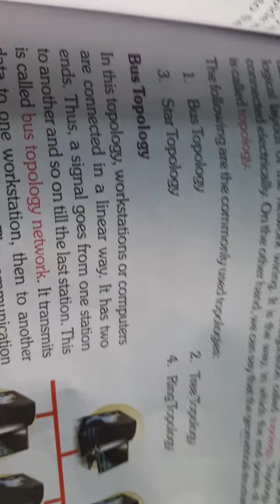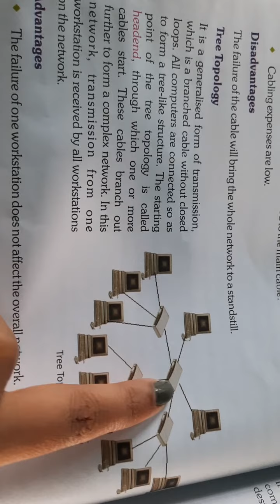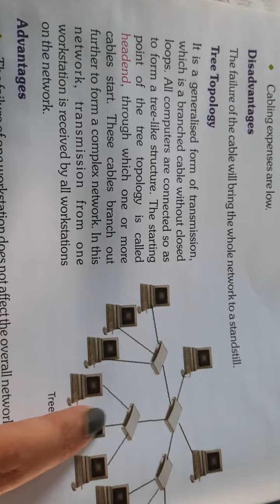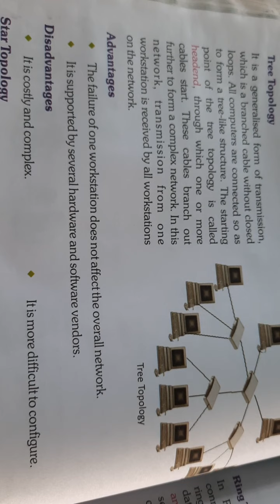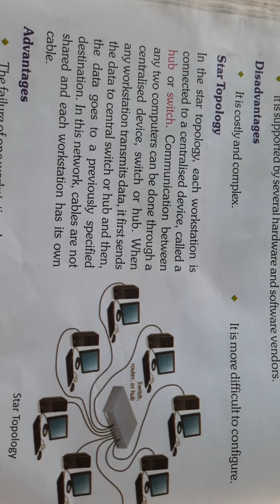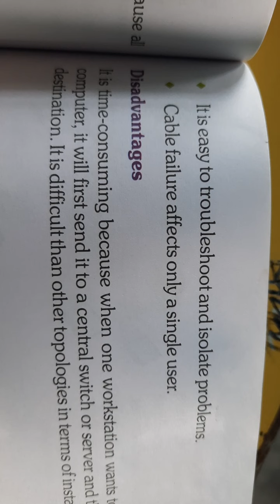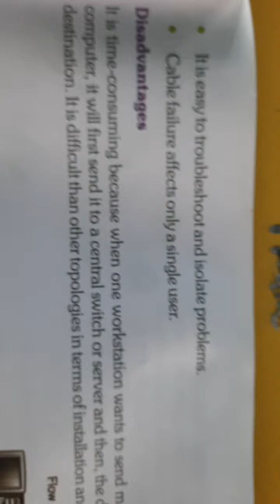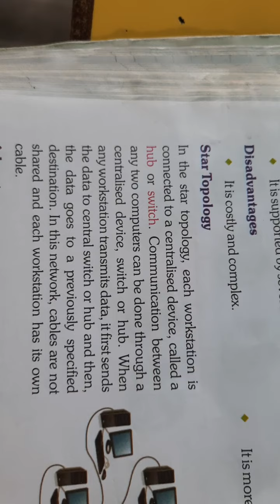8th class topology tree and star